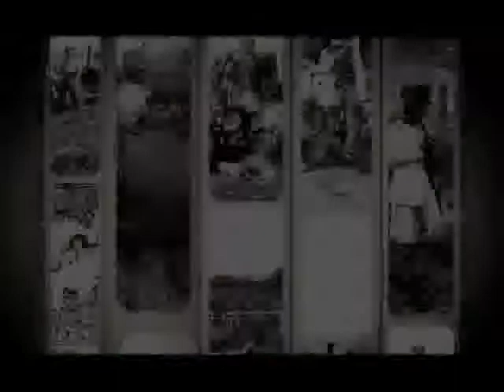COSTUMBRES RURALES Sistema Corvus - Siembra Directa Bloque 2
Demostración CELE en Trenel La Pampa sobre Siembra Directa con Dosificador Neumático